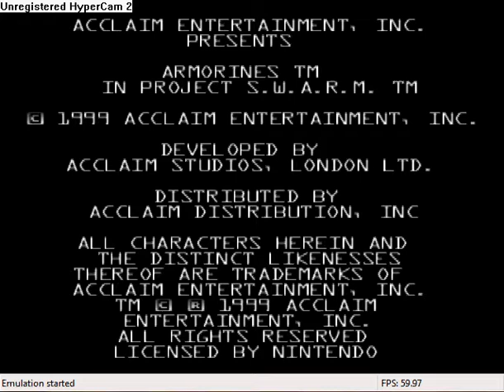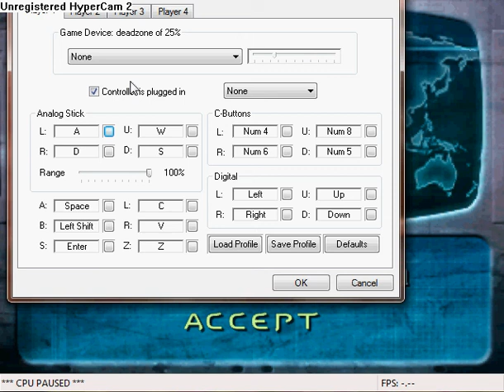Let's Play Armorines Project S.W.A.R.M Part 1